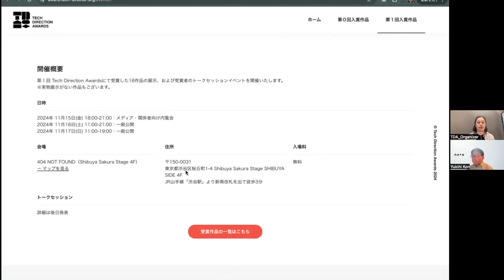まもなく開催！第１回テクニカルディレクションアワード受賞作品展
テクニカルディレクターが中心に集まるBASSDRUM（ベースドラム）による、技術に関する様々な情報をお届けする番組「BASSDRUM LIVE」の第133回です。

今回は、11月16日（土）・17日（日）に渋谷404 NOT FOUNDにて開催される「第１回テクニカルディレクションアワード」の受賞作品展について、審査員を務められたnote株式会社の今 雄一さんをゲストにお迎えし、テクニカルディレクターズアソシエーション（TDA）代表理事でもあるBD森岡 東洋志と共にその内容をご紹介していきます。

出演：森岡 東洋志（BASSDRUM）

▼ 第１回テクニカルディレクションアワード 展示・トークセッションについて